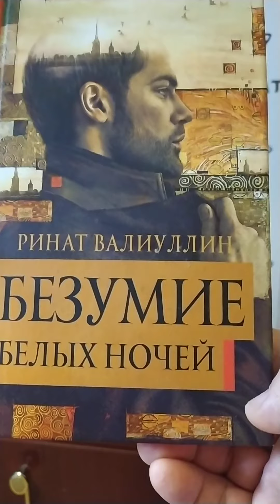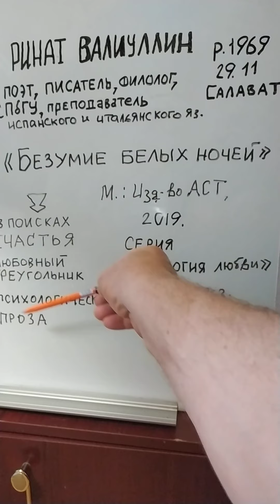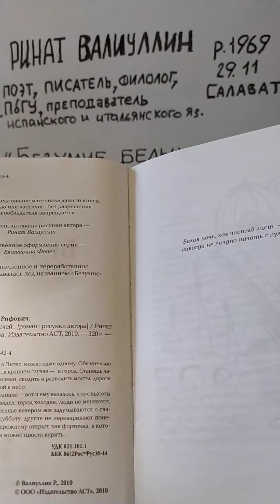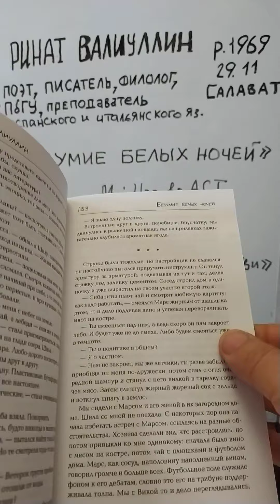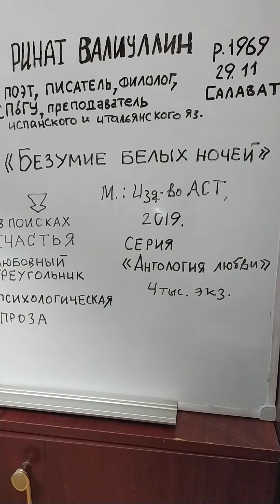БЕЗУМИЕ БЕЛЫХ НОЧЕЙ. ОБЗОР РОМАНА РИНАТА ВАЛИУЛЛИНА VID 20210608 080711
Писатель Ринат Рифович Валиуллин - значительное явление в современной русской литературе. Пишет о Питере, любви, об отношениях между мужчинами и женщинами, людьми и городами, о жизни, безразличии, любви, счастье, и многом другом. Читаются произведения Валиуллина легко и непринужденно, он своим повествованием захватывает так, что оторваться никак невозможно. Пишет для мужчин, но читают и восторгаются чаще женщины. Его работы становятся инструкциями для такой перестройки поведения и жизни, что хочется все начать с нового листа - правильно и красиво...